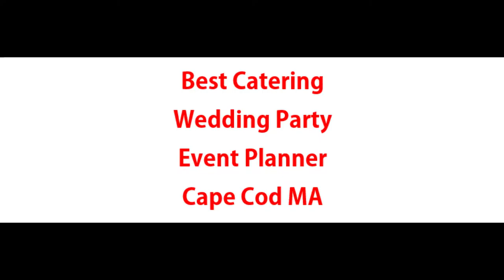Best Catering Wedding Party Event Planner Cape Cod MA